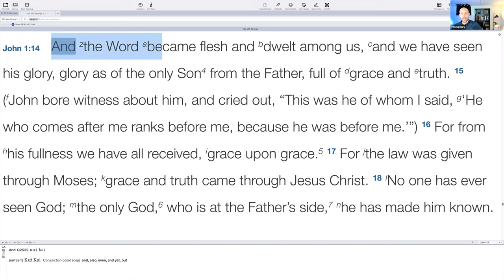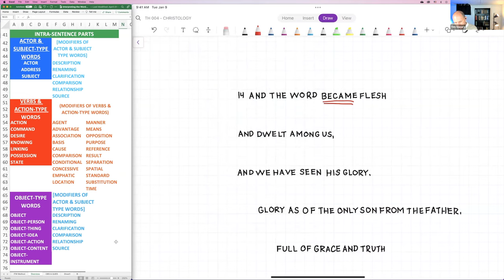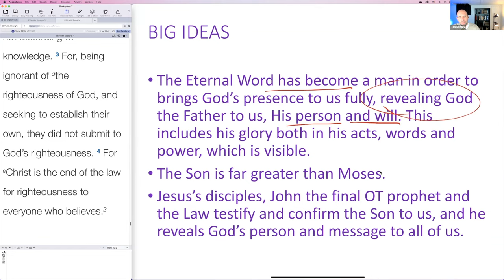Christ, God's Word with Us - John 1:14–18 | Christology Series #10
Description
We explore the full significance of the incarnation of the Son of God. This includes the meaning of the Word, the significance of dwelling, the historic redemptive understanding of glory, the meaning of grace upon grace, and the reliability of the testimony.

Can you explain, teach , or preach this passage?

Learn our method ~ Structure Analysis

Timeline
00:00 - Reading the Word John 1.14–18
01:02 - Reviewing the Word's Descriptions in John 1.1-5
02:33 - The Word Became a Man
09:15 - The Significance of Dwelling Among Us
14:11 - The Historic Redemptive Significance of Glory
22:14 - The Reliability of the Account
22:50 - Defining Glory
26:48 - The Glory of The Son
29:42 - Relating the Son & the Father w/ Respect to Glory
31:58 - Our Sonship & the Only Son
33:14 - Eyewitness Testimony
36:09 - Preparing a Homiletical Outline
37:58 - The Explanation of Grace upon Grace
45:49 - Covenantal Superstructure
47:42 - A Practical Example ~ Hebrews 11
48:42 - Progression of Grace ~ Quantity not Quality
50:05 - Grace-Works Relationship
57:54 - The Revelation of the Word
1:00:12 - The Great Chain of Revelation
1:02:15 - The Big Idea